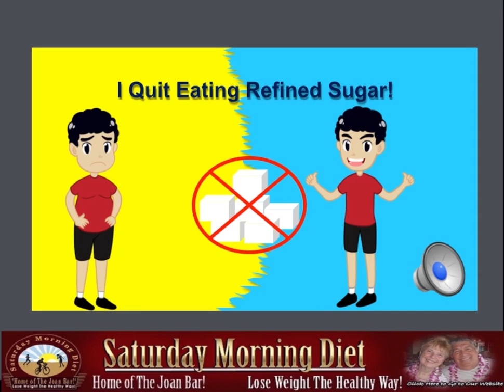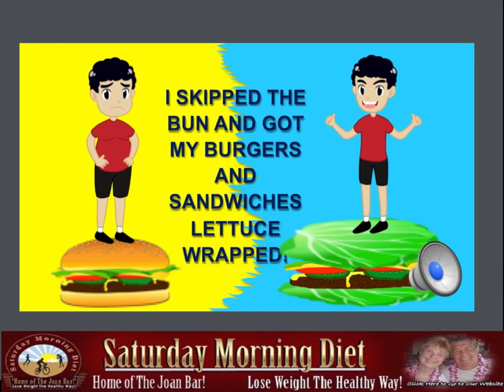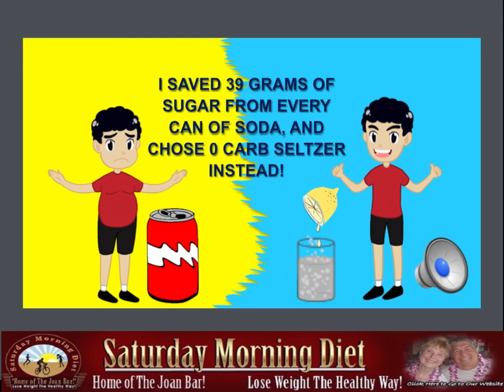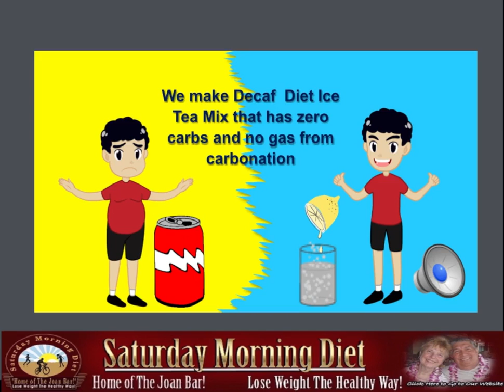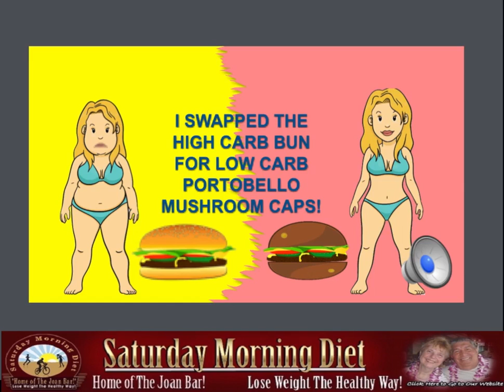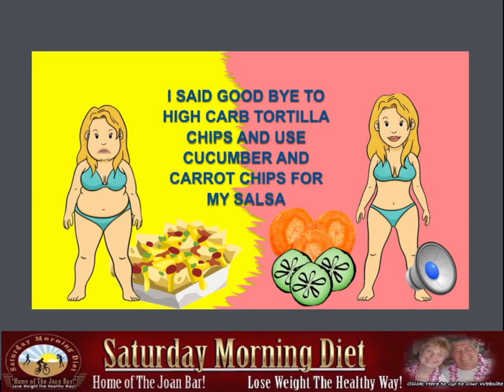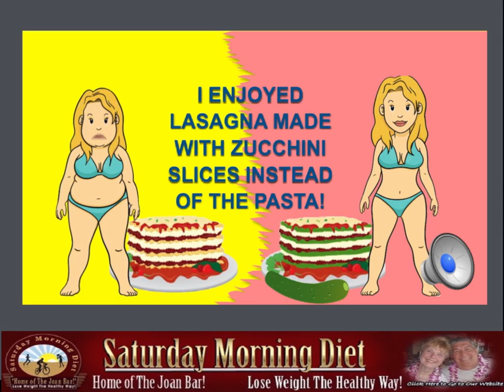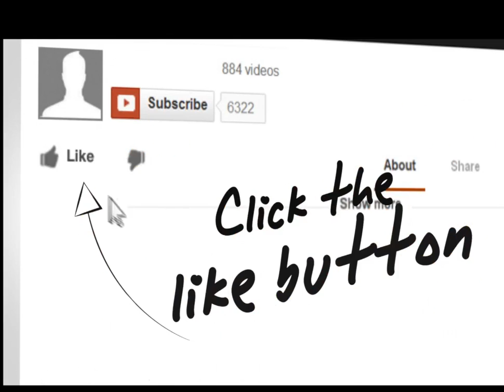How I Cut The Carbs To Lose Weight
How to Cut The Carbs To Lose Weight
The low carb difference what we now call the Grown-Up Eating Plan.
1- Quit Eating Refined Sugar, in all its forms!
2- Ate more fresh low carb green vegetables at dinner.
3- Skip the bund and get your burgers and sandwiches as lettuce wraps.
4- Don’t eat high carb chips, ate Nuts instead! Better than cookies.
5- Eat Pork Rinds that have ZERO Carbs
6- Save over 39 grams of sugar by not drinking soft drinks.
7- Make Decaf Diet Ice Tea from mixes avoiding the carbonation and calories.
8- Use only Almond flours, for baking and NEVER eat anything made from White Flour.
9- Replace hamburger buns with mushroom caps
10- Replace mashed potatoes with mashed cauliflower flavored with fresh garlic.
11- Replace high carb tortilla chips with cucumber and carrot chips for salsa.
12- Replace pasta with zucchini when making Lasagna.
13- Get a copy of The Complete Guide To The Ketogenic diet at